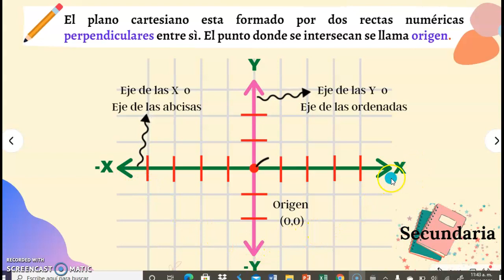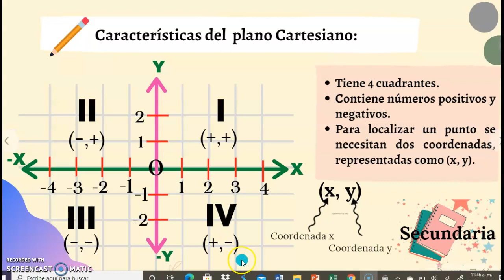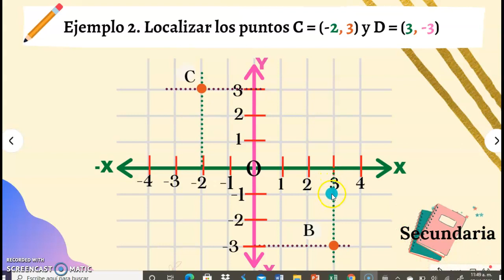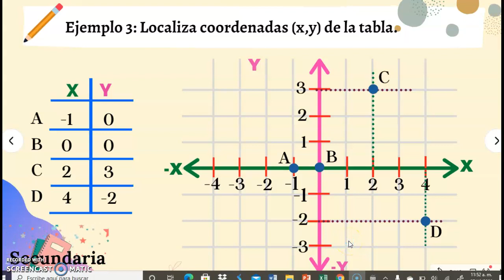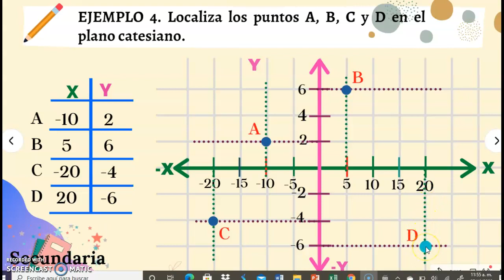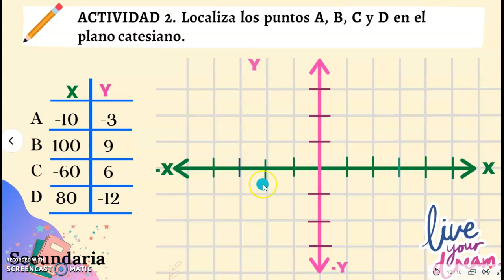Localización de puntos en el plano cartesiano. Matemáticas de Secundaria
En este video aprenderás qué es un plano cartesiano, sus características y como se localiza un punto.
Además encontraras actividades para que practiques.